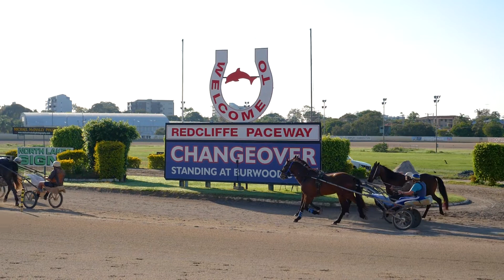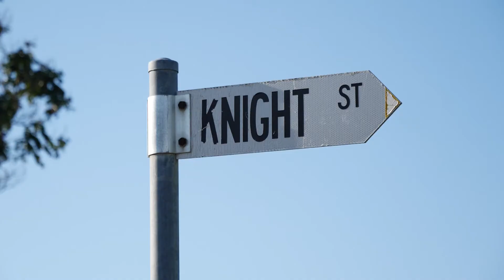Special Feature - Knight Street @ Redcliffe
Trainer Mark McNee talks about the glory days of racing on the Redcliffe Peninsula.